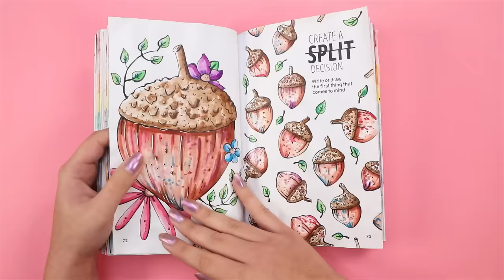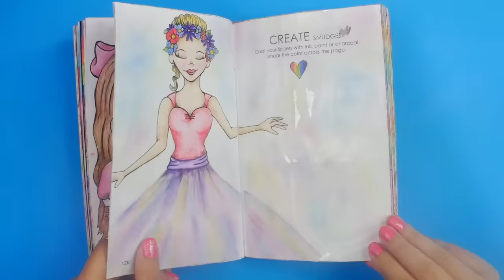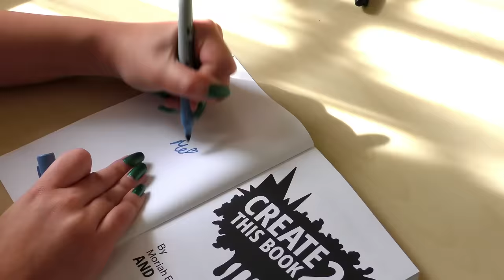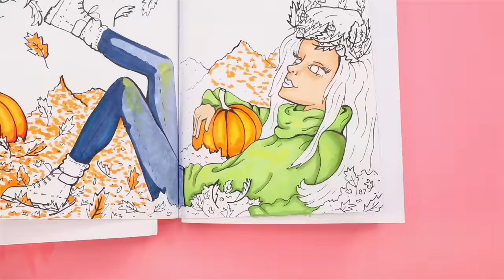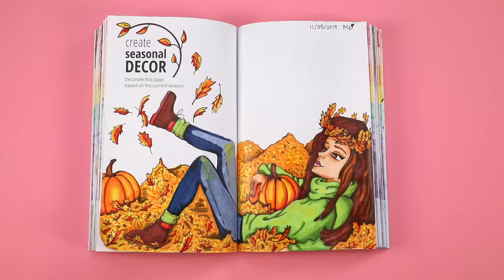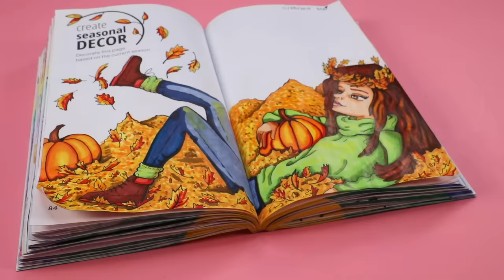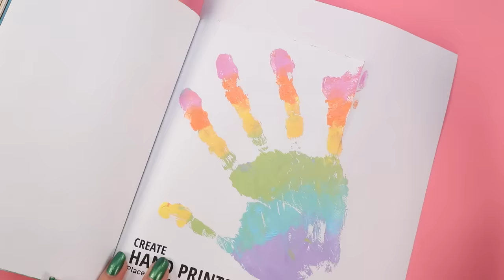Create This Book 2 | Episode #8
Hey Guys! Today is another episode of Create This Book 2! It's been a long time since I did the last episode, and I have definitely noticed all the requests to resume this series! I'm very excited to be drawing and painting in my lovely little prompt book again. Some interesting art in this one, look out. 😂

I'll be painting my hands, trying out my new Arteza real brush pens on some not so ideal paper, drawing people again, and creating a very...unique animal creature. Anyone like sheep and marshmallows?

THE SIGNED BOOKS ARE SOLD OUT!!!

BUT

Hey! my name is Moriah (pronounced muh-rye-yuh 😂 ) and this is my channel. obviously. I'm 25 and like doing anything creative...and being snarky. just a lil. I make a lot of decorating and painting videos here. I'm obsessed with editing and adding lil bits to my videos, so if that's not your thing. oof you may hate this haha. I paint on squishies, thrift store finds, and other random things I pick up. I also love to draw, but don't expect anything too skilled, I'm not the best at that haha. You will also find occasional crafting/testing crafting kits on my channel which are always a hot mess. And even some baking (REALLY bad at that, but it's fun to try LOL).

CURRENT SERIES:
Bake With ME: Recreating squishies I've decorated in real life
Squishy Unboxing: Opening used squishy packages sent from viewers

___UPLOAD SCHEDULE___

CREATE THIS BOOK:

CREATE THIS BOOK 2:

ME SOCIALS

_MAIL ME_